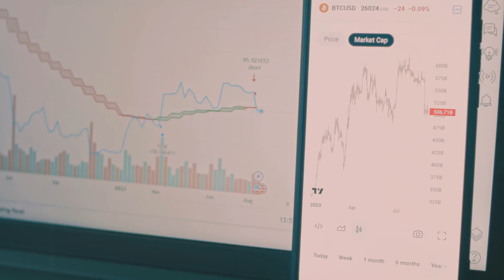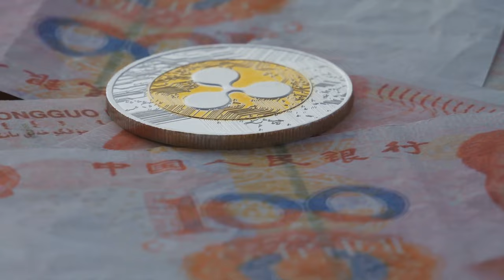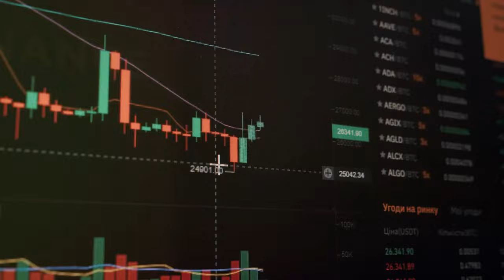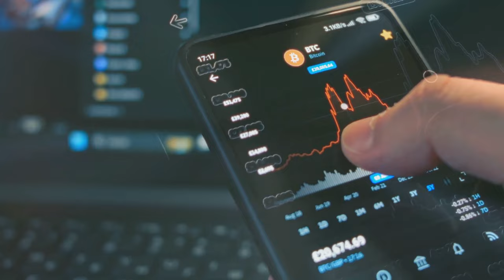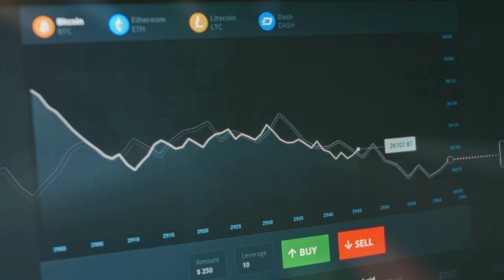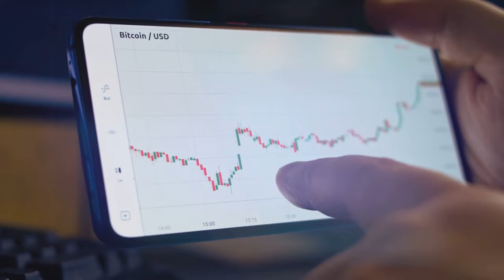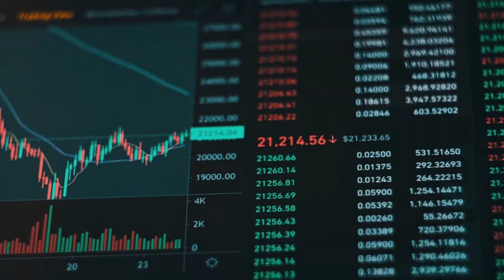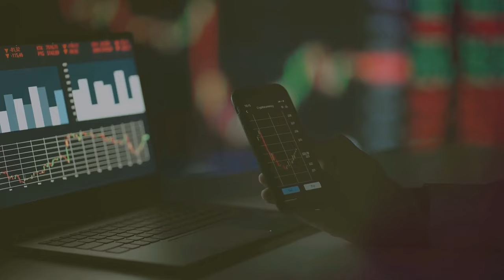XRP Ripple Bull Run 2025 Ready?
Is XRP ready for a massive bull run by 2025? With key catalysts like the RLUSD stablecoin, regulatory clarity, and potential ETF impact, XRP might be positioned for major gains. In this video, we break down why 2025 could be a pivotal year for Ripple’s XRP and share price predictions for what’s to come.

All about: xrp,xrp ripple,xrp news today,xrp news,xrp live,xrp sec,xrp price prediction,xrp indonesia,xrp coin,xrp update,ripple xrp,ripple news,xrp 2025,ripple 2025,xrp 2024,ripple 2024,xrp bullish,xrp bull flag,xrp bull run 2025,xrp price,xrp today,ripple price,xrp breaking news,ripple today,xrp 4 digits,xrp crypto,ripple crypto,xrp etf,ripple etf,etf,etf crypto